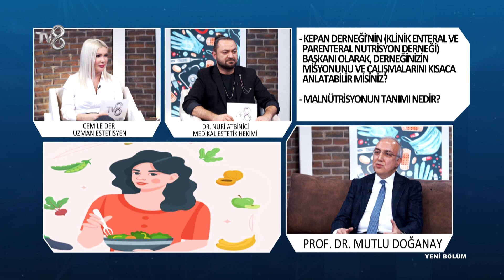Malnütrisyonun Tanımı Nedir? | Prof. Dr. Mutlu Doğanay | 8'de Sağlık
Genel Cerrah ve Cerrahi Onkoloji Uzmanı Mutlu Doğanay; Malnütrisyon hakkında bilgileri TV8 8'de Sağlık programında anlatıyor.